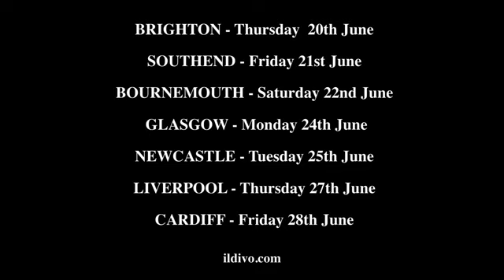IL DIVO Live Chat Dublin 17-6-2019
IL DIVO in a short live chat  before their concert at the A3 Arena in Dublin on June 17th 2019.